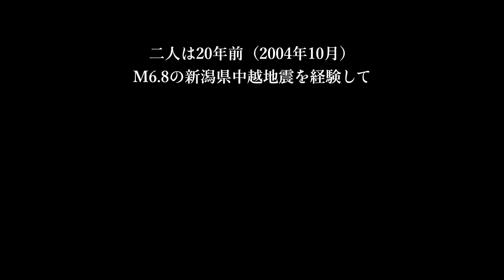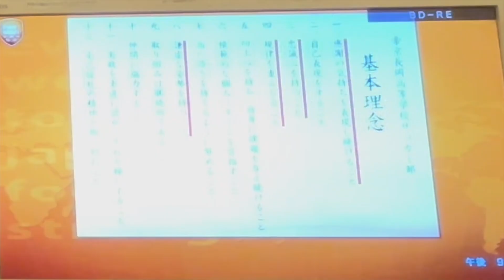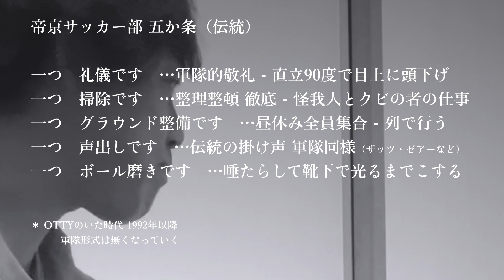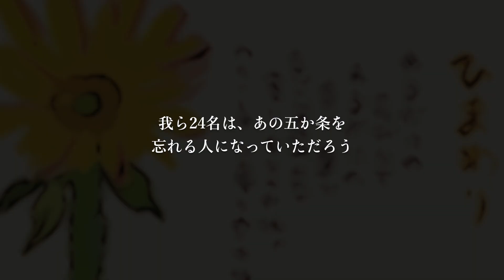スポハラ根絶映画「きみの ひまわり」#04 / 西田勝彦 / 1990年 帝京サッカー部 2年生 24名が地獄の夏合宿を大脱走した事件の物語 / 詩人きみ（清野公彦）の軌跡 / 配信 FCU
スポハラ根絶映画
「きみの ひまわり」#04
/ 西田勝彦

裏のボスがやってきました
にしだです。　笑

てつの正真正銘の相棒

この二人は必ず日本一になる

古沼先生のDNAを唯一引き継ぐ
武士道を貫き通した

黄金コンビ

今年、又は来年

日本の高校サッカーの
帝王に君臨する

私、OTTYが応援団長を
務めますので

集合です

よろしく！！

/ 1990年 帝京サッカー部 2年生
24名が地獄の夏合宿を
大脱走した事件の物語
/ 詩人きみ（清野公彦）の軌跡
/ 配信 FCU

清野乙彦より